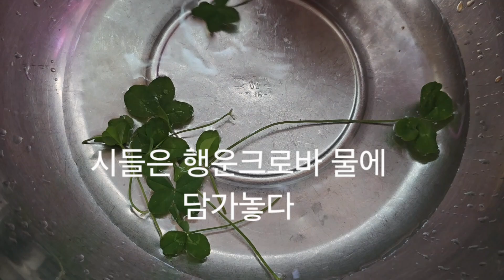행운크로바 10개 내손에